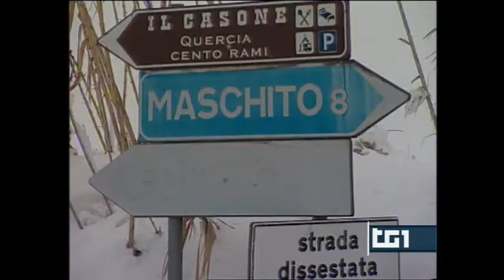La neve del febbraio 2012 a Panicale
Gli eventi meteo di rilievo nel nostro paese si ripresentano con cadenza pressoché trentennale e solitamente il mese di Febbraio, salvo eccezioni, è il mese che ha da sempre mostrato il volto più crudo dell’inverno. Il 2012 è espressione di questa regola. Dopo il Febbraio del 1929, 1956, Gennaio 1985 ecco il Febbraio 2012. Questo video vuole rappresentare in maniera sintetica ma efficace quello che accadde nel Febbraio 2012 a Panicale ma anche  in Italia. Dal 1 Febbraio e per i successivi 15 giorni (salvo brevi pause), la neve e il gelo la fecero da padroni scrivendo un’altra pagina di storia meteorologica del nostro paese e anche quella di Panicale (Perugia).
BENVENUTI A PANICALE (Perugia)|Webcam-Clima-Meteo-Previsioni